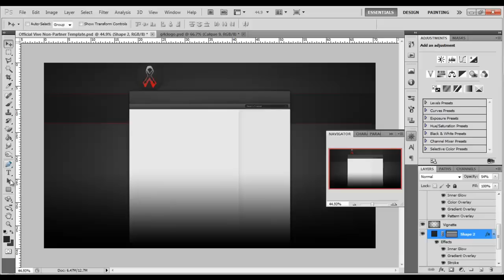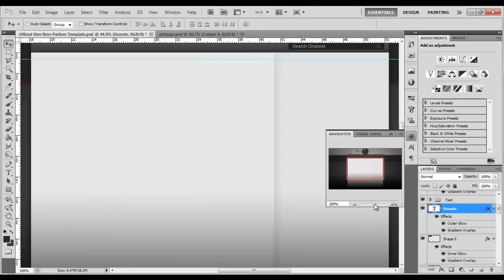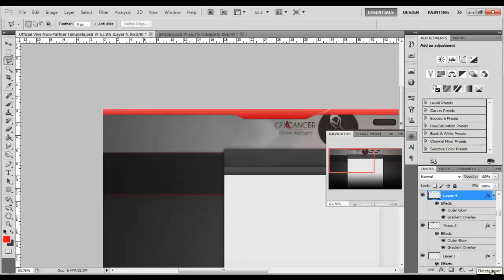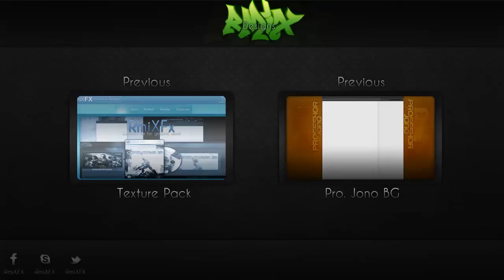Gfx4Cancer RC Entry // RmiXFx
Hello There this is a video here for my entry into GFx 4 Cancer Rc not at all happy with the outcome but i feel it helped to enhance my knowledge in 2D design and how the Styles work etc. But any feedback is appreciated and keep supporting me so i can improve and bring you guys more content! So Thanks!

Also i am currently creating some low prices for my work now as i simply don't have time to do lots of requests for free now, so anyone who wanted anything recently will NOT be done due to the fact my work is priced now!